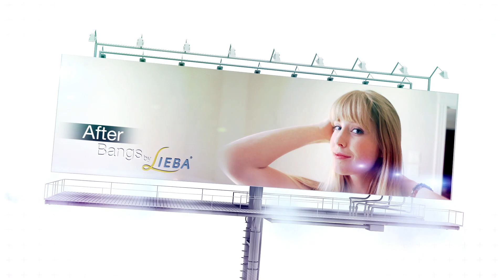Clip-in Bangs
Bangs by Lieba. Made with human European hair on a lace net. Bangs part in all directions. Available in all shades: black, brown, red and blonde.
Bangs are super comfortable and so easy to put on. In just a few seconds you can experience instant transformation.  Wear Bangs by Lieba if you want bangs without the commitment of cutting your own hair. Wear Bangs by Lieba if you have thinning hair by your hairline and don't want to wear a full wig. Wear Bangs by Lieba under a hat. There are so many different options. Purchase your Bangs by Lieba and enjoy the options of this super natural  accessory.